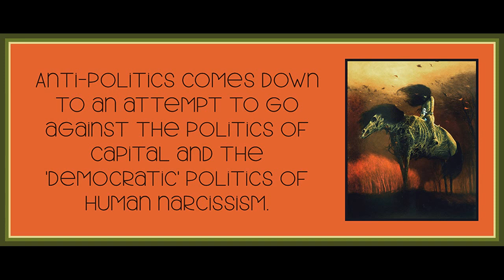Conclusion from The Capitalist Unconscious: Marx and Lacan by Samo Tomsic